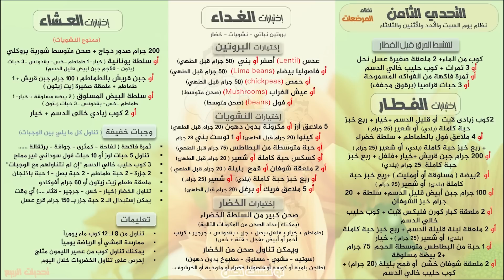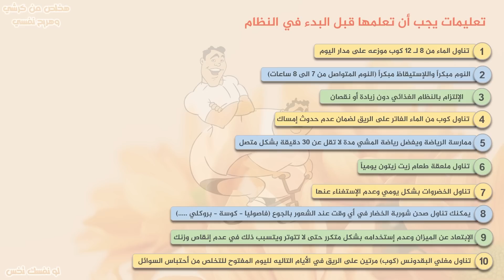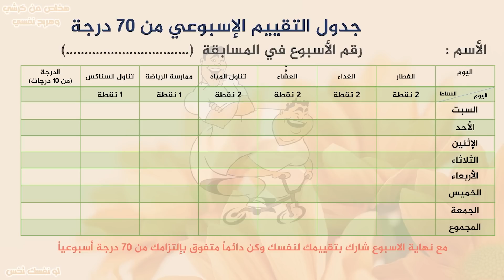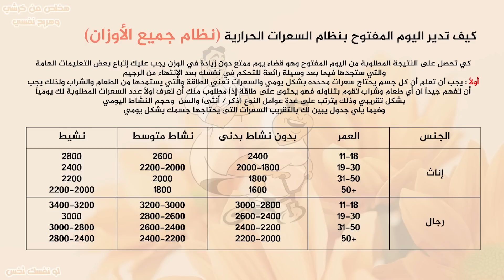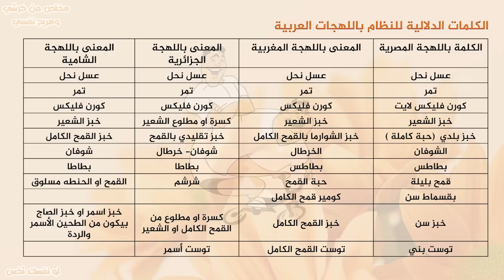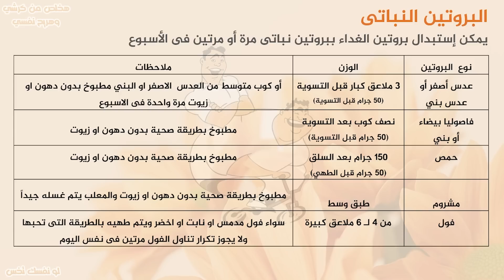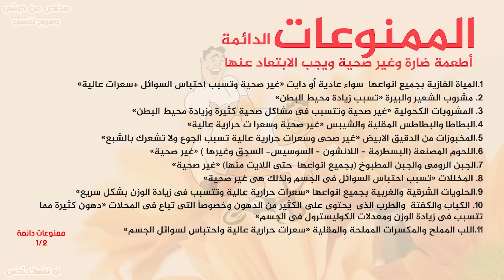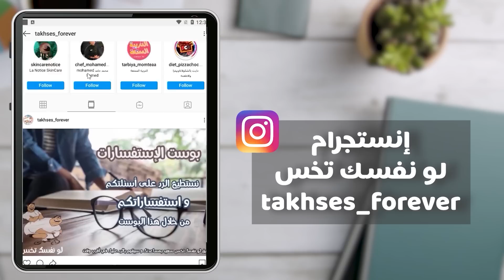إخلص من دهونك بعد فتة العيد | ومتخليش حد يحبطك | التحدي الثامن |حملة هخلص من كرشي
لدعم تطوير المحتوى عملنا حساب على منصة باتريون لمن يريد ان يكون شريك في التطوير